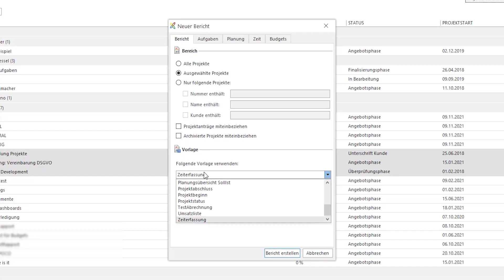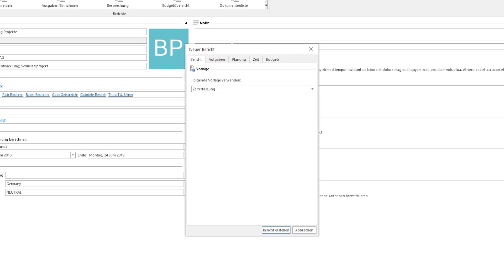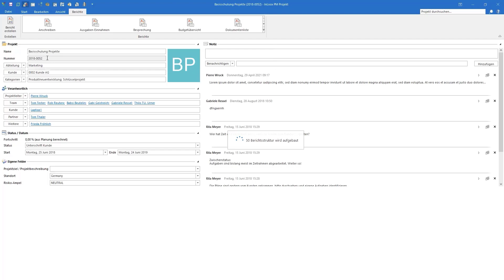Video-Tutorial: Berichte erstellen in InLoox 10 für Outlook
So erstellen Sie Berichte in InLoox 10 für Outlook